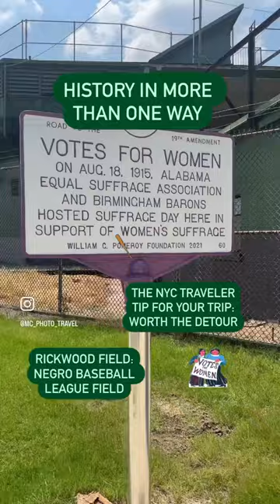Not just baseball…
A women’s suffrage rally was held at Rickwood Field, home of the Negro League’s Birmingham Barons. How cool is that?